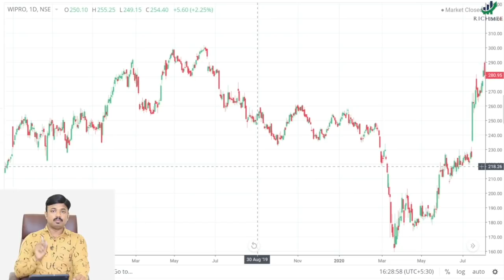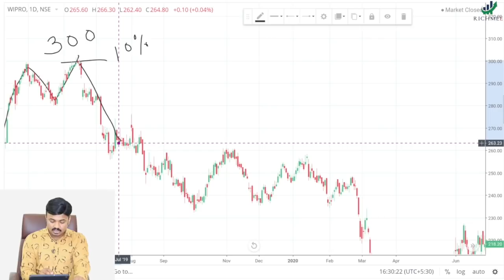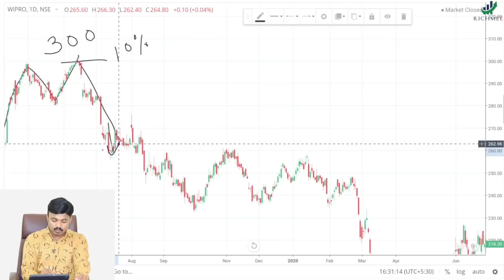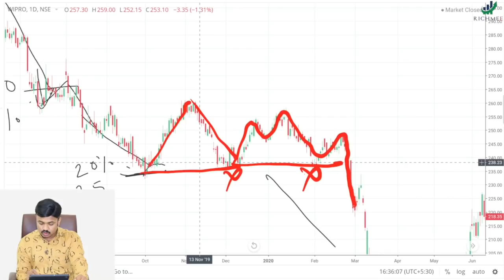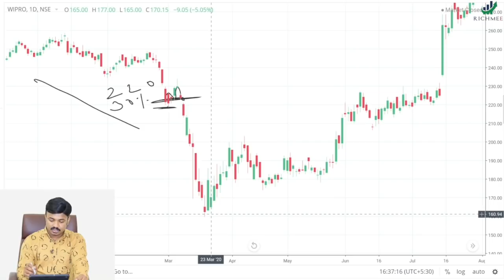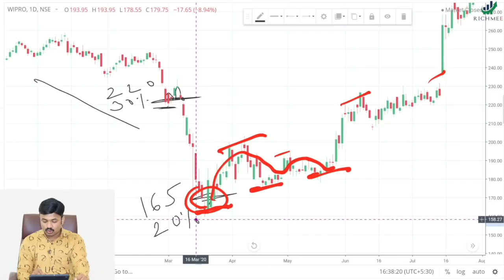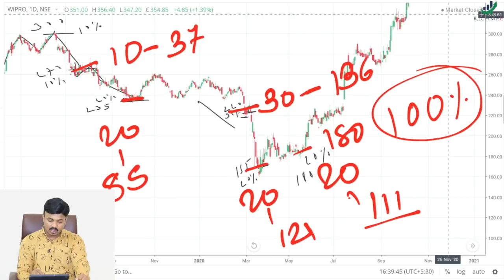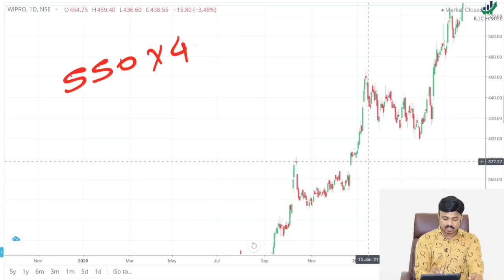अशी गुंतवणूक करा खूप पैसे कमवाल | Strategy for Investing in folling Stock#PositionalTrading